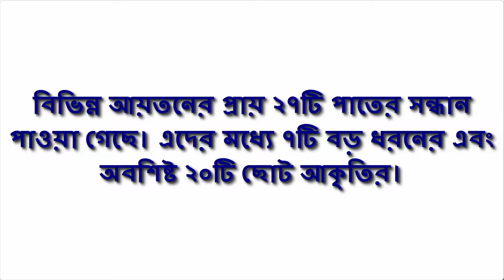সমগ্র ভূপৃষ্ঠে কয়টি প্লেট আছে?